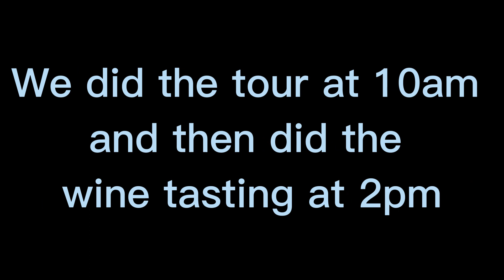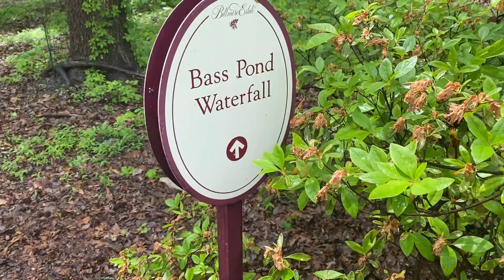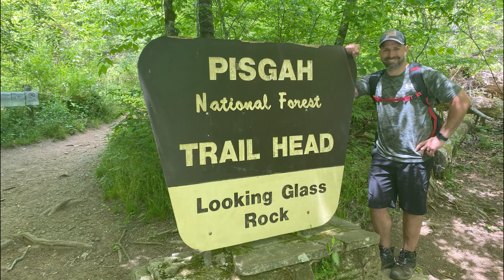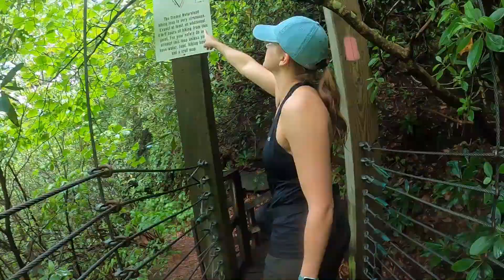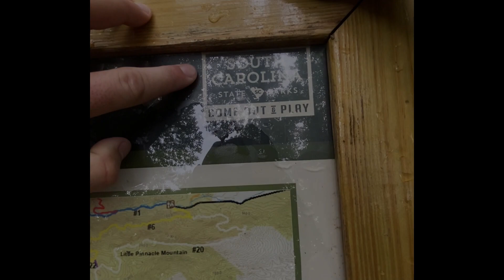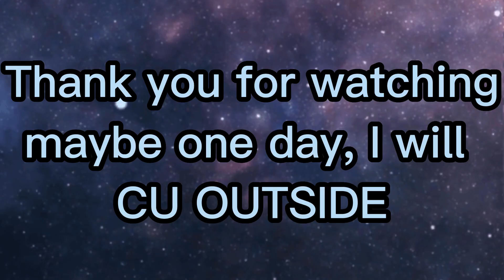Exploring ASHEVILLE, NORTH CAROLINA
Wife wanted to go visit Asheville, NC so we made the nine hour drive, and we had a wonderful vacation. We visited the Biltmore, walked through their gardens, and did the wine tasting. We hiked the Looking Glass Rock Trail, which was wonderful and breath taking at the top. An easier and very scenic trail was the Triple Falls Trail in DuPont State Park. If you want a more difficult trail, visit Raven Cliff Falls, past the suspension bridge.